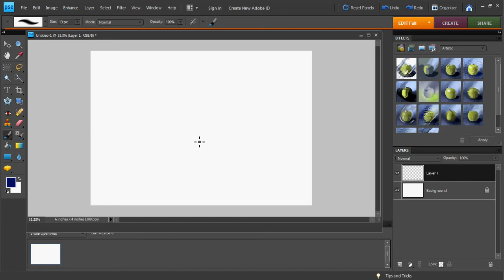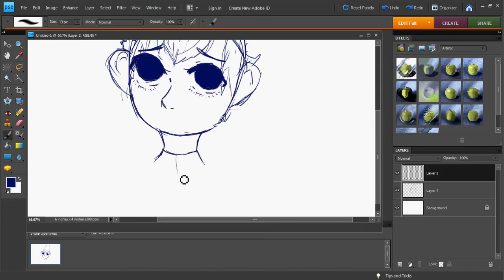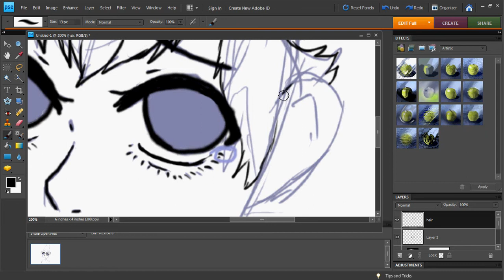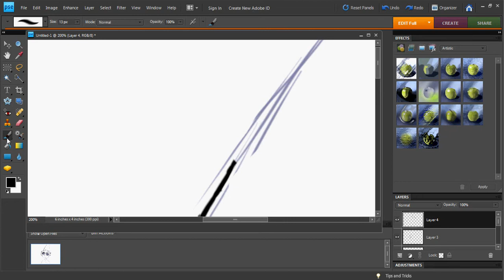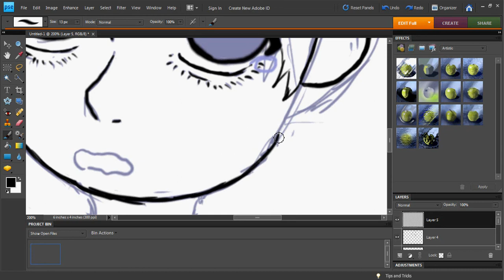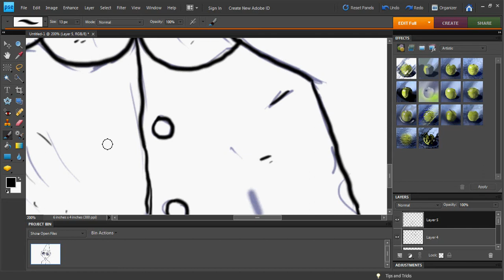A sketch of wirt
Just another sketch video aha lol. Wirt is my favorite character from over the garden wall :^)